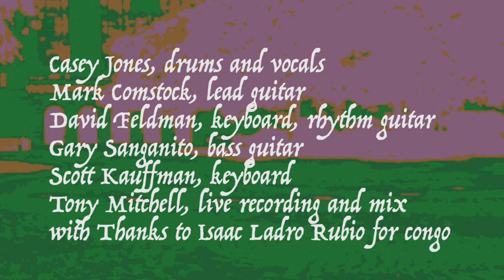Congo Square performed by Fat Tuesday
Casey Jones, drums and vocals
Mark Comstock, lead guitar
David Feldman, keyboard, rhythm guitar
Gary Sangenito, base guitar
Scott Kaufman, keyboard
Tony Mitchell, live recording and mix
with Thanks to Isaac Ladro Rubio for Congo
and the many Congo Square congo players and dancers portrayed in the video  and photo imagery and to the Congo Square Preservation Society

Congo Square, performed by Fat Tuesday, aka the Wild Tchapalas
Written by Sonny Landreth, Mel Melton and David Ranson